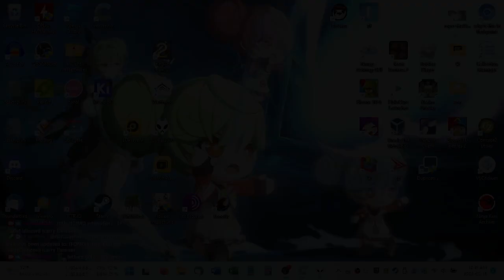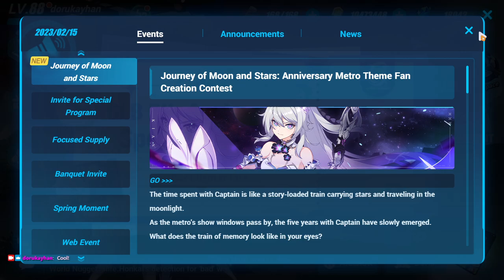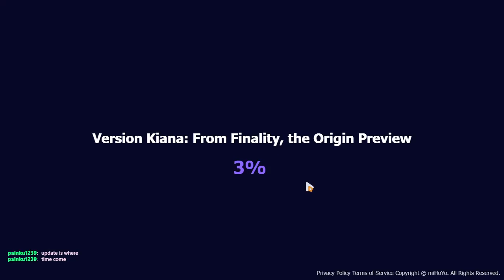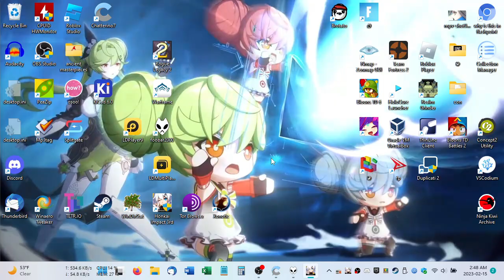2023-02-15T05:41:14Z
More ranked competitive endgame and events